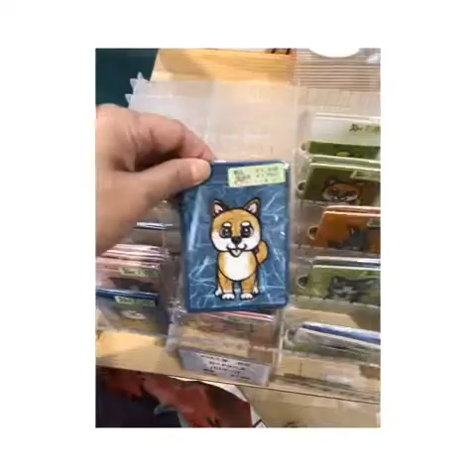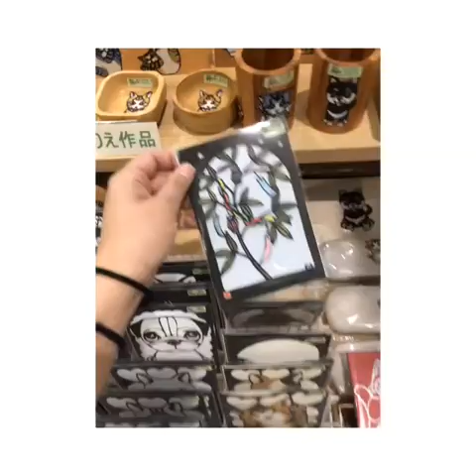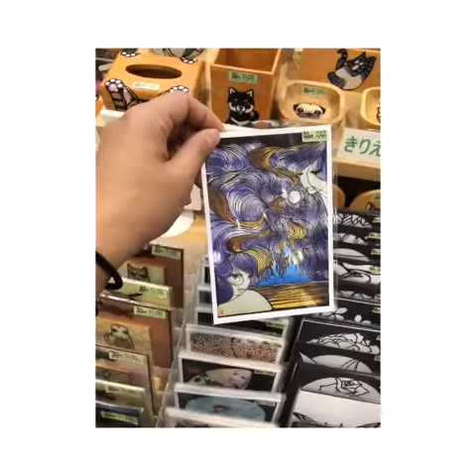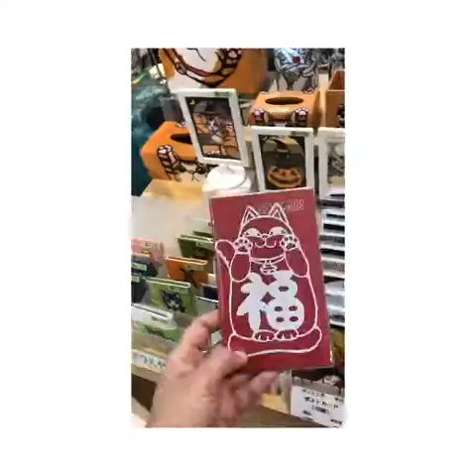Today’s cat discover きりえ工房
Today’s cat discover
きりえ工房

剪紙作家きりえ
每一個作品需要花三四個月時間完成
現在已需要排到2020年 4月了